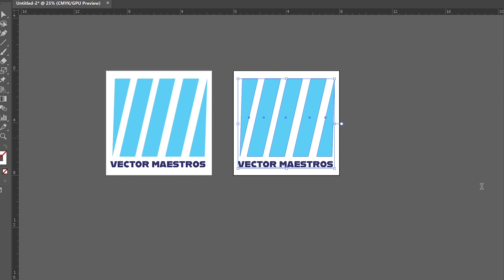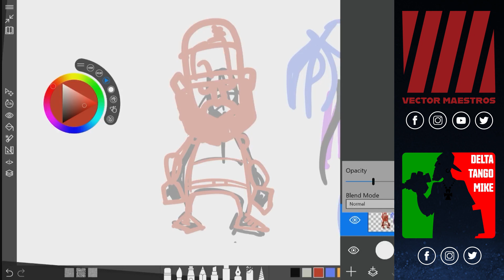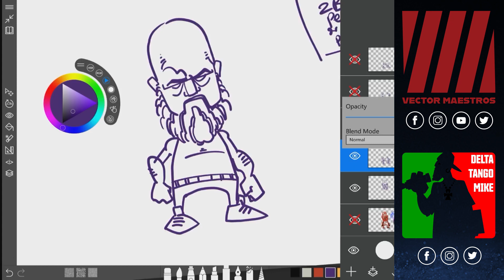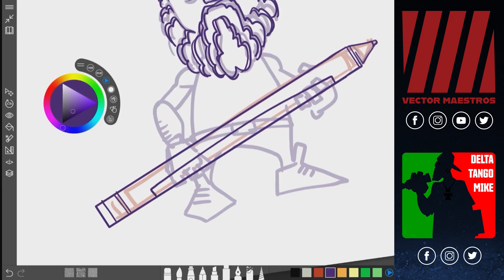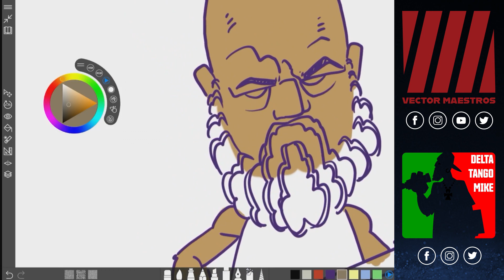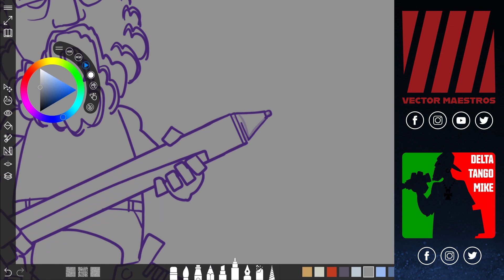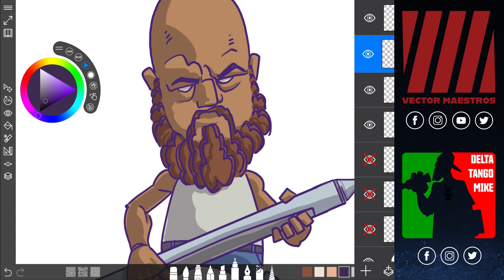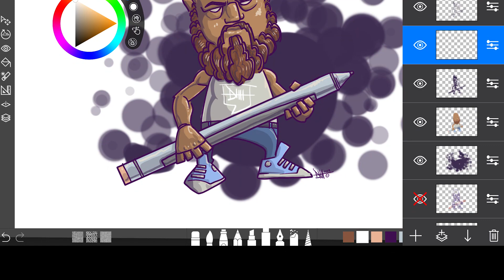Character Design on Sketchable App and Surface Pro 5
digital illustration created during a artist interview with @DeltaTangoMike by @TonyTeach for the  AnimationSummit.net featuring amazing artists, animators, illustrators and entrepreneurs.

Drawing on @SketchableApp (free to try on Microsoft Store for Windows 10 devices, especially the Surface)
with @Microsoft @Surface Pro 5
Art by @DeltaTangoMike
Recording with @CinamakerApp (free on iOS AppStore)

Follow DTM (multimedia creative) on social media and connect